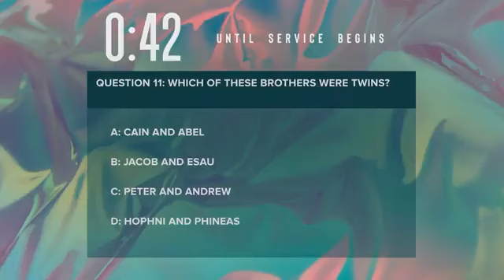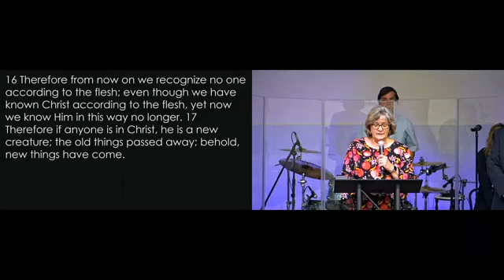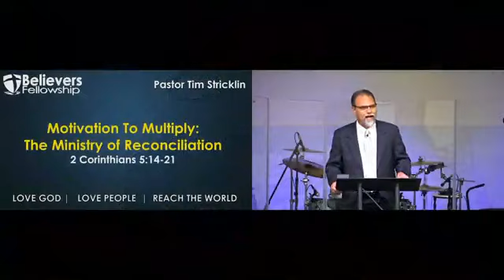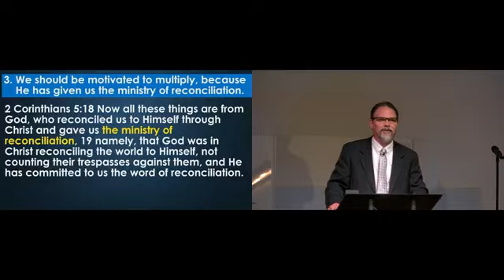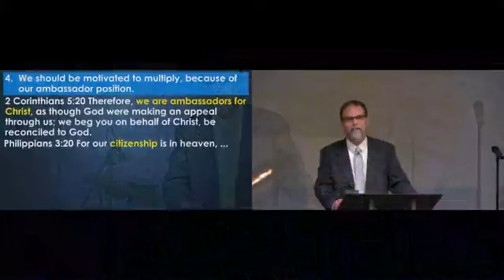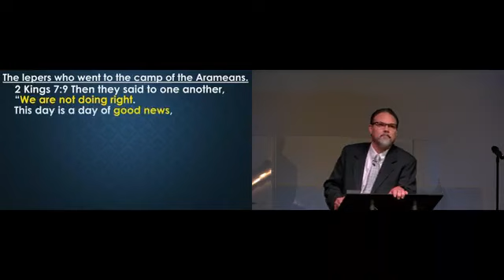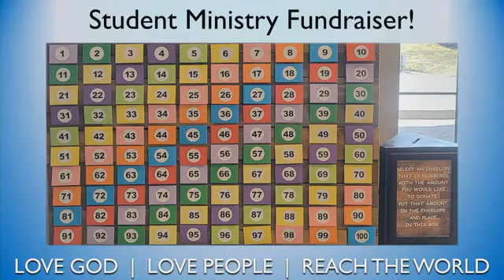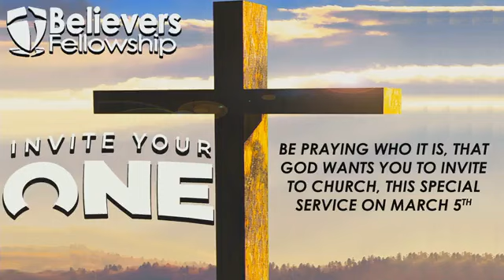2-26-2023 | Motivation To Multiply: The Ministry of Reconciliation | Pastor Tim Stricklin